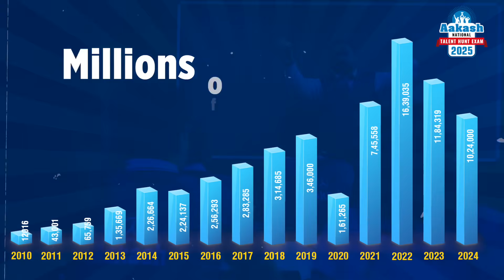🎬 ANTHE 2025 Is Live Now! Your Journey to the Top Starts Today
Join the Aakash National Talent Hunt Exam (ANTHE) 2025 and showcase your potential! This is your chance to rise up, stand out, and earn scholarships while preparing for future success. Whether you're aiming for NEET, JEE, or simply want to challenge yourself, this Talent Hunt is the perfect opportunity.

💰 Cash Awards